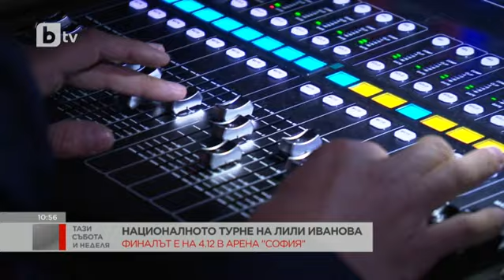Тази събота и неделя: Човекът, благодарение на когото концертите на Лили звучат на световно ниво